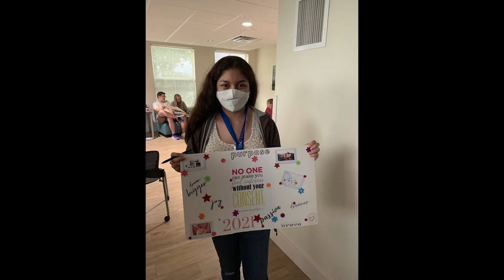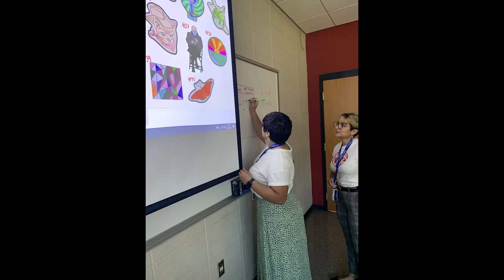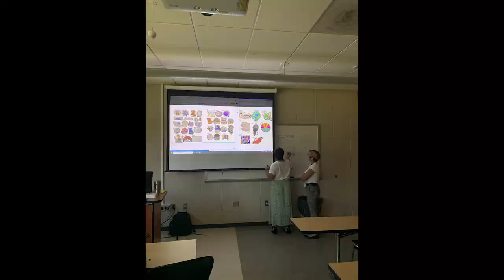UB SUMMER PROGRAM 2021